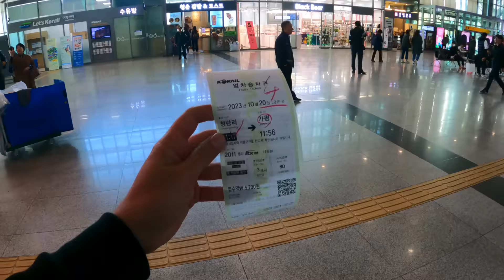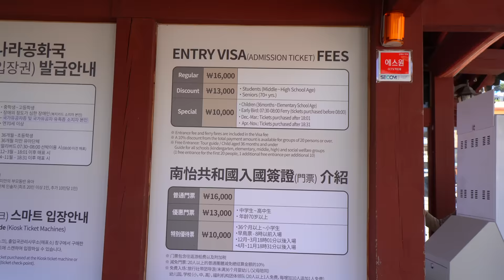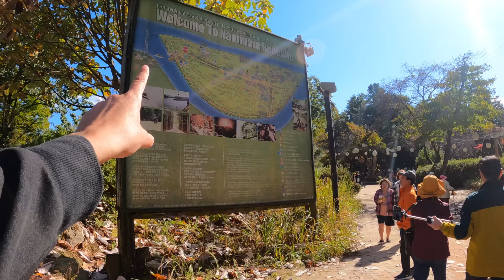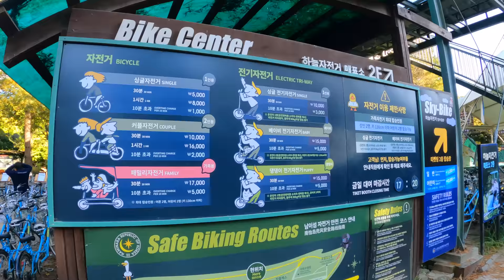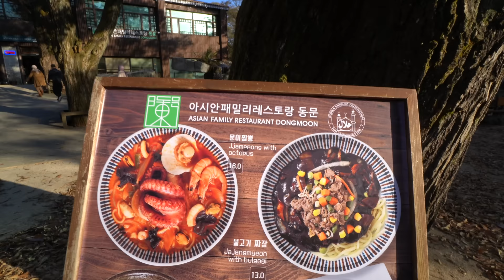جزيرة مستقلة بوسط كوريا ! - Nami island Korea 🇰🇷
لـدعم المحتوى الضغط على " شكرا" اسفل الفيديو او على الرابط أدناه :
موقع سعودي يقبل ابل باي

جزيرة مستقلة بوسط نهر هان في كوريا !
استعد للانطلاق في رحلة استكشاف غير عادية إلى جزيرة نامي في قلب كوريا، حيث الجمال الطبيعي الساحر والسحر الفريد. تلك الجزيرة، التي تقع بالقرب من مدينة سول الحيوية، هي وجهة سياحية لا مثيل لها تجمع بين الطبيعة الخلابة والرومانسية الساحرة.

جزيرة نامي، الملقبة أحيانًا بـ "جزيرة الحب"، تتميز بمناظرها الخلّابة والمساحات الخضراء الواسعة. ستتمكن من استكشاف مساحاتها الطبيعية الخلّابة وجمالها المدهش، والتمتع بممرات الأشجار المظللة والحدائق الفاتنة.

تجول في محيط الجزيرة لتستكشف مناظرها الخلّابة والبحيرات الهادئة. ستجد العديد من النشاطات الترفيهية والثقافية، بما في ذلك الأنشطة المائية والتسوق للهدايا والتذكارات التي تعبر عن جمال وسحر المكان.

جزيرة نامي أيضاً مشهورة بكونها موقعًا تاريخيًا وثقافيًا، وتستضيف العديد من الفعاليات الثقافية والفنية على مدار العام. ولمحبي الطبيعة، فإن جولة بالدراجة أو المشي ستمنحك الفرصة لاستكشاف كل زاوية من زوايا هذا الجنة الطبيعية.

اكتشف السحر الفريد لجزيرة نامي واستمتع بتجربة تواصلك مع الطبيعة الساحرة في هذا الموطن الطبيعي الرائع في قلب كوريا. انطلق في هذه الرحلة واستكشف جمال الطبيعة بأجواءها الهادئة والرومانسية.

00:00 المقدمة
00:50 كيف تروح للجزيرة؟
05:29 تسجيل دخول للجزيرة !
07:12 إستكشاف الجزيرة
08:43 قصة الجزيرة: سبب التسمية
10:43 نكمل إستكشاف الجزيرة
15:14 قصة الجزيرة : سبب شهرتها!
15:48 نكمل إستكشاف الجزيرة
20:49 قصة الجزيرة : جزيرة مستقلة !
22:16 نكمل إستكشاف مع قارب العودة
25:17 النهاية